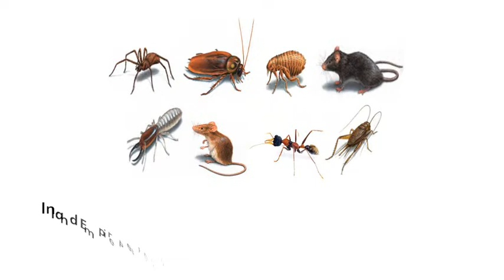Bed Bug Control riverside, termite Inspections riverside county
Do you have Ants? Roaches? Bedbugs? Rats? Mice? Termites? Get your inspection of your Commercial or Residential property.
Serving Orange County -- Inland Empire -- Eastern LA County

Alta Loma, Anaheim, Arcadia, Arlington Heights
 Atwood, Azusa, Bassett, Beaumont, Brea, Calimesa,
Claremont, Charter Oak, Chino Hills, Chino, Citrus, Colton,
Corona, Covina, Cowan Heights, Crafton, Declezville, Diamond Bar,
Duarte, Eastvale, , East Hemet, East La Mirada, East Pasadena, El Cerrito,
El Modena, Egan, El Monte, Fontana,  Fullerton, Highland, Homeland, Glen Avon,
 Glendoria, Garvey, Hacienda Heights, Hemet, Home Gardens, Irwindale, Lakeview,
 La Habra,  La Mirada, La Puente, La Sierra Hills, LaVerne, Los Serranos, Lynwood,  Mason Grove, Mayflower Village, Mentone , Mira Loma, Monrovia, Montclair, Monterey Park, Moreno Valley,
Ants, Spiders, Roaches, Fleas, Bed Bugs, Rats, Mice, Yellow Jackets, Ticks, Wasp, and Crickets, Bedbugs, Fleas, Beetles, Mites, Silverfishes, Roaches, Rats & Mice, Spiders, Moths, Bees, Ants, Water bugs, Flies, Fruit flies, Ticks, Pest control services, pest management, exterminators, spider, pest control company, home pest control, ant pest control, exterminator, ant control, pest control, flea control, roaches, spider control, Bedbugs, Bed bugs, Fleas, Beetles, Mites, Silverfish, Roaches, Rat & Mice, Spiders, Moths, Bees, bee, wasps, crickets, cricket, earwigs, ear wigs, bees, hornets, ants, Water bugs, Flies, Fruit flies, Ticks, Cock roaches, German Cock roach, American Cockroach, weevils, carpet beetles, carpenter bees, hornets, carpenter ants, beetles, and Oriental Cockroaches, fire ants, scorpions, roaches cockroaches, water beetles, date beetles, spiders, black widows, black-widows, odorous house ant, beetle, carpet beetle, black widow, pill bug, bats, sow bugs, plus exterminate rats, mouse, mice, rodents, vermin infestation, and more.